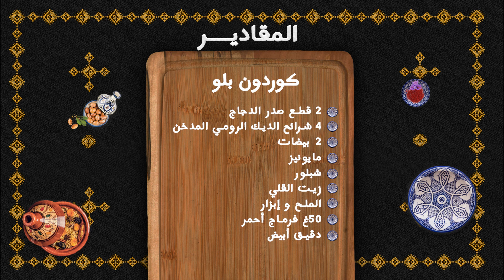وصفة كردون بلو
مرحبا بكم في حلقة جديدة من برنامجكم وليمة مع حليمة! ❤️

الشهيوة لي غانحضرو اليوم هي وصفة كردون بلو بطريقة مبتكرة،

إكتاشفو معنا مراحل التحضير مبسطة جدا لنجاح الشهيوة لأي سيدة جرباتها!